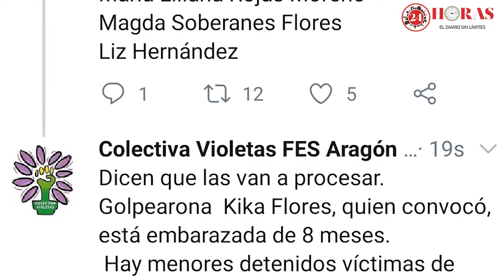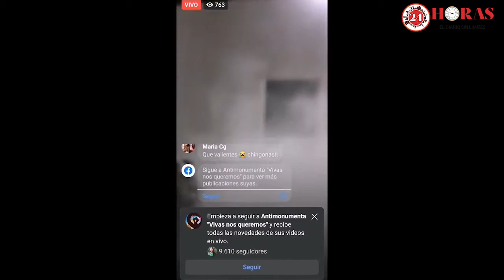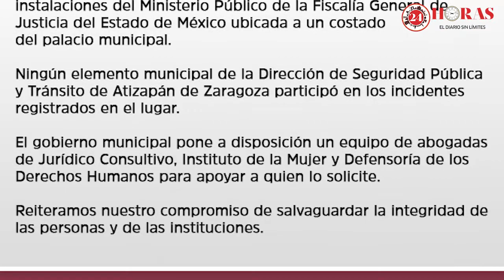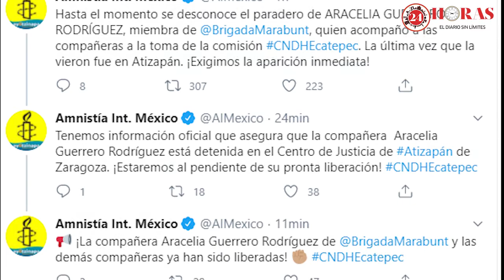Policías agreden a feministas en el Edomex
Esta madrugada policías agredieron a feministas que mantenían tomada la Visitaduría del Edomex; entre ellas había una embarazada. El caso de represión  ya ha causado indignación a nivel nacional